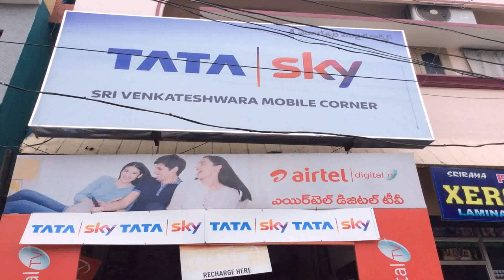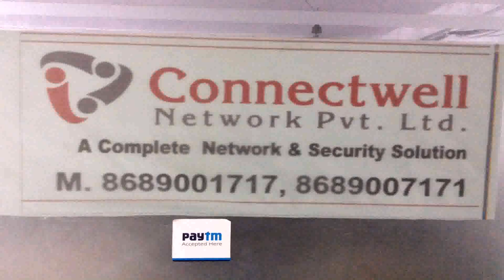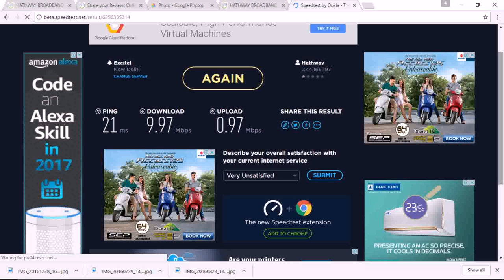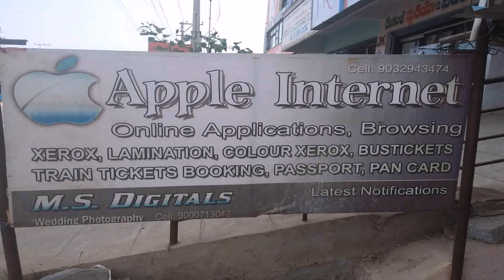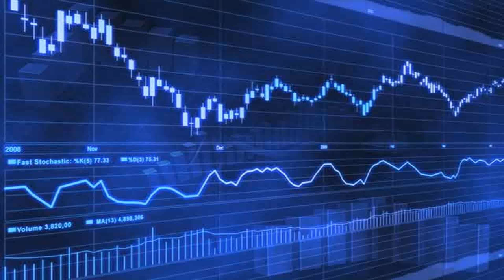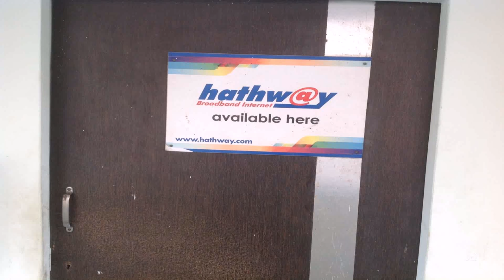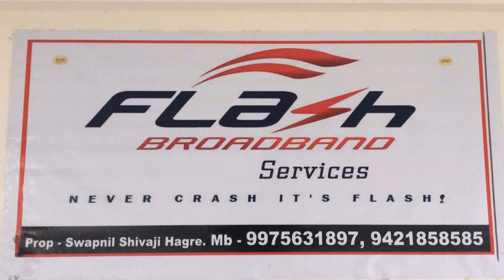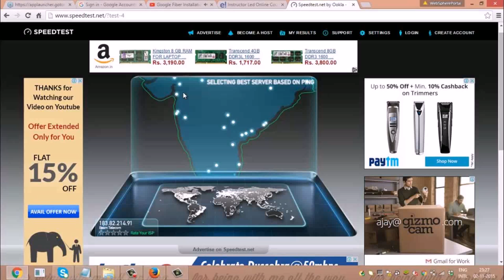Hathway Broadband Plans List In Delhi